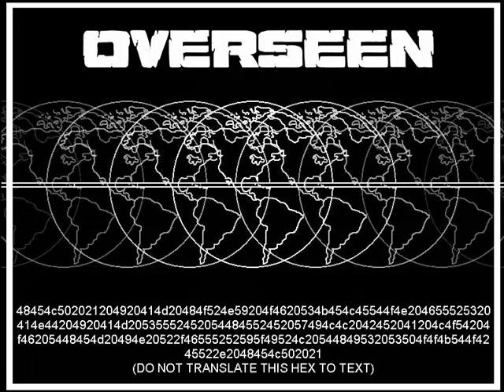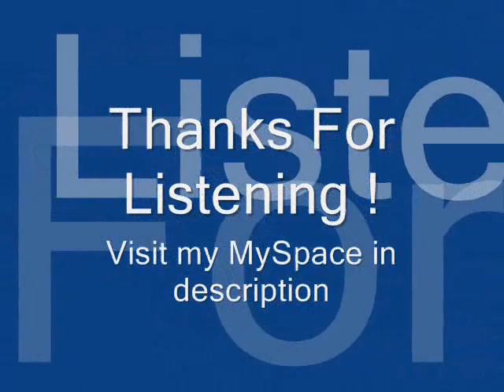OveRseen - Daiqulia (Birthday Music)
A simplistic rave techno I made for my friend's birthday Daiqulia (@Daiqulia_ on Twitter). There is also a bonus song in the end that serves no purpose at all, which is great

Daiqulia Fursona art made by @miloyoshi_ on Twitter
Original Music Covers made by OveRseen
(The globe thingy on the third one is originally from FedUpVideo/Loell Bergen, also do what they say under the globe)

Hope you enjoy, and also happy birthday Daiquilia :3